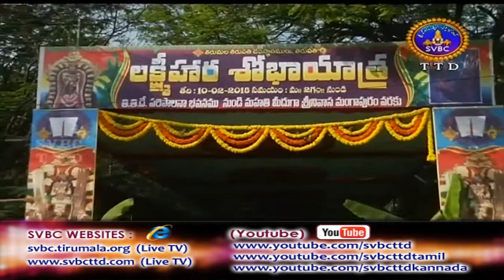Adhyatmika Viseshalu | 10PM | 10-02-18 | SVBC TTD